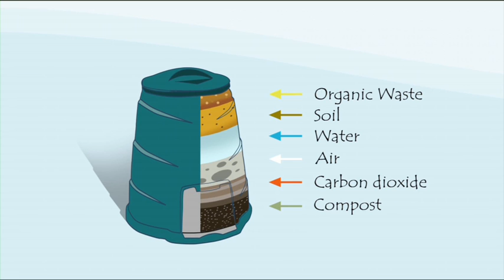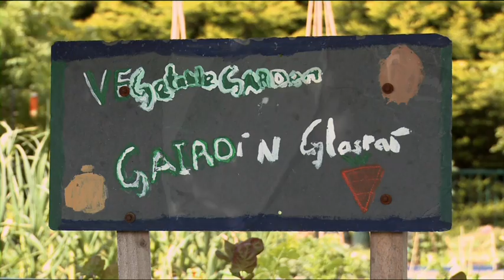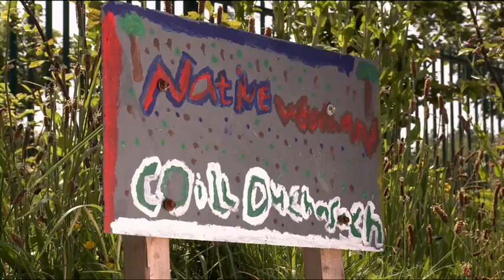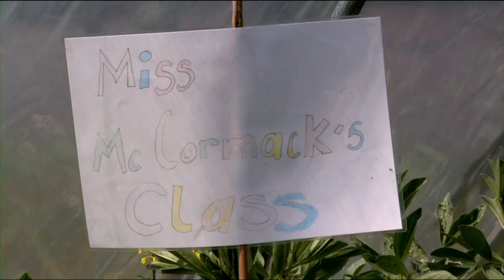Bord Bia's Guide to Composting in Schools